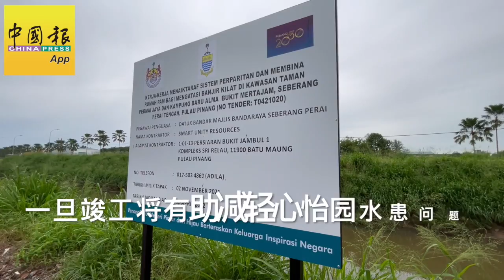河流暴涨 心怡园排水受阻 陈润辉：装高功率水泵加速排洪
（大山脚4日讯）心怡园排洪沟衔接毗邻百利镇的吉朗乌比河（Sungai Kilang Ubi）的渠道，将装置一台排水功率达每秒抽取约500公升洪水的水泵，以加速排走洪水，减轻该园水患问题。

据观察，每逢豪雨时，承载上游大量洪水的吉朗乌比河就会迅速高涨，令紧邻著武吉敏惹路与百利镇之间的有关河流，变得湍急；心怡园排洪沟衔接该河的一个拐弯处，在河水暴涨河湍急时，出现排水不畅、停滞不前情况。

拍摄：罗健杰